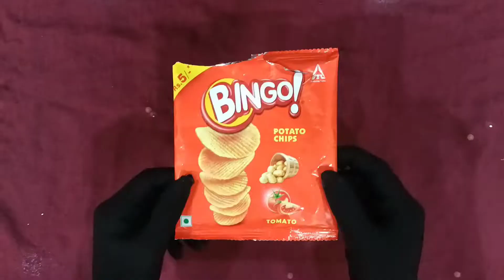Lays കവർ കൊണ്ട് ഒരു സിമ്പിൾ Bottle Art😍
crafts and bottle arts
Mappila/Madh Songs😍